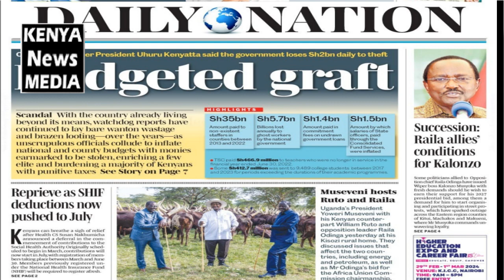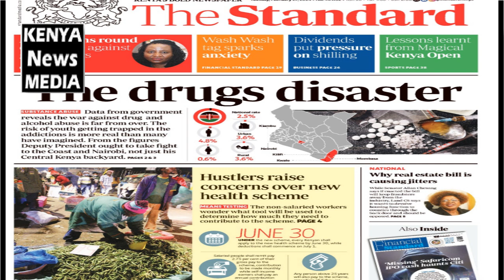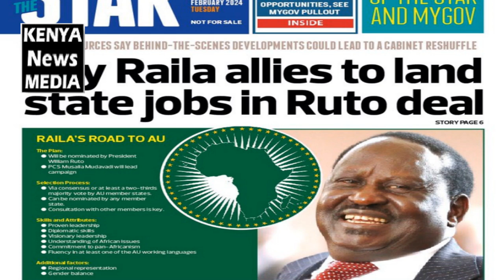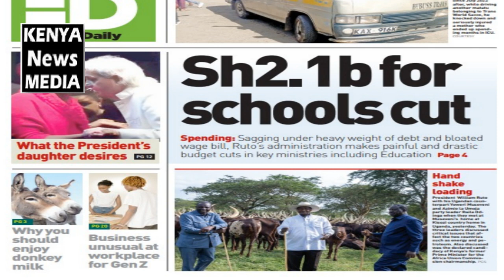Newspaper Headlines of Daily Nation, The Standard, The Star & People Daily 27-02-2024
The Newspaper Headlines of Daily Nation, The Standard, The Star & People Daily, 27th February 2024.